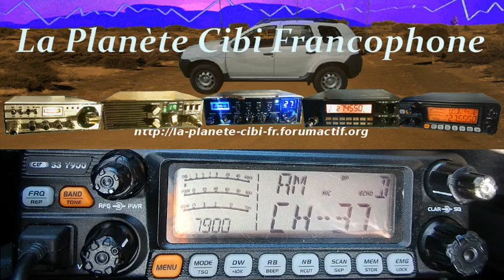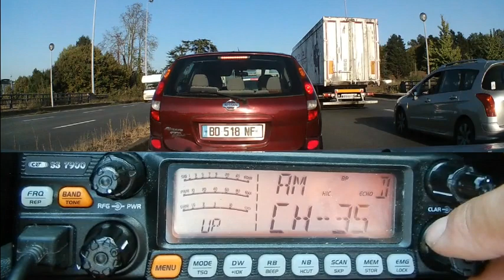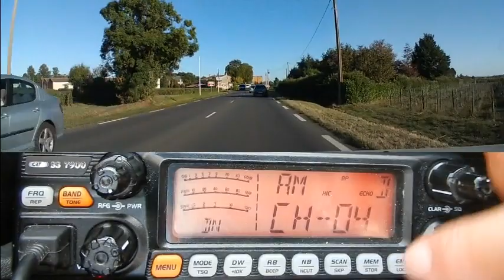Cibi Les QSO en AM sur la route (27 09 2018) CRT 7900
C'est en liaison directe et totalement libre... En cas de catastrophes naturelles ou autres... la Cibi peut encore être utilisé et il y a toujours  du monde sur la Cibi (40 canaux AM (ou canaux sup USB) et ça se passe dans la bonne humeur. A deux ou beaucoup plus. Entre amis, en association... ou en convoi.